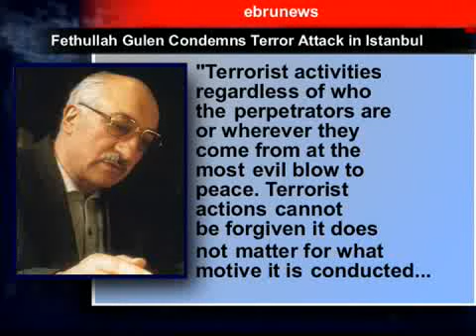Fethullah Gulen Condemns Terrorism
Turkish scholar Fethullah Gulen made an announcement regarding the vicious terrorist attack that struck Turkiye.

Gulen's statement reads "Terrorist activities regardless of who the perpetrators are or wherever they come from at the most evil blow to peace. Terrorist actions cannot be forgiven it does not matter for what motive it is conducted. Terror can never succeed.   What's more, terror kills many innocent people.  Although it seems that the victims of terrorist activities during  the five decades of our short history are the only ones affected by the actions, the ultimate destruction will be that of the terrorists.   For this reason, wherever the terrorist action takes place it is an atrocious act of sabotage deliberated against peace.  This could be done by evil spirits which do not have any humane characteristics. I condemn terror which is the root of disquiet, fratricidal quarrel and separations.   May God have mercy on the souls of the victims who lost their lives in Gungoren in Istanbul, and May God give their relatives and  the Turkish nation patience.